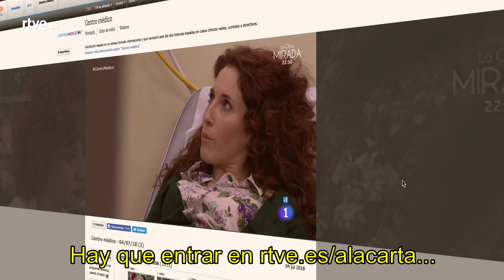Aprende a reír por tu salud | Alacarters | Centro Médico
Sebas 'El Rayo' nos habla hoy de una serie de ficción diaria en la que la salud es lo más importante: 'Centro médico'